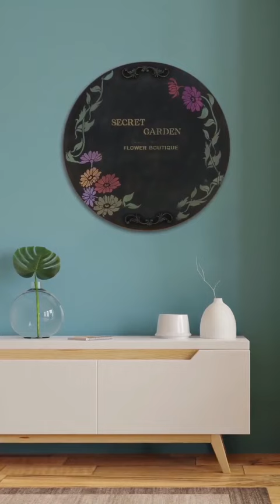Pintura floral com estêncil e pátina metálica - por Tânia Nascimento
Pintura floral com estêncil e pátina metálica
por Tânia Nascimento com Corfix
A lista com os materiais está nos comentários.